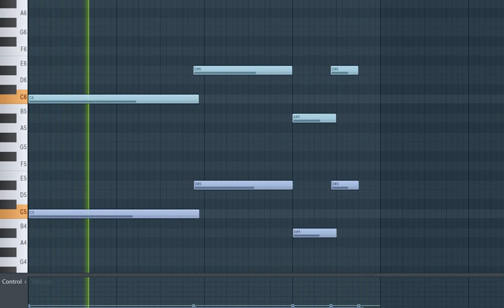I found the scaratar starhenge soundfont!!!!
SCARATAR!I

Related to me